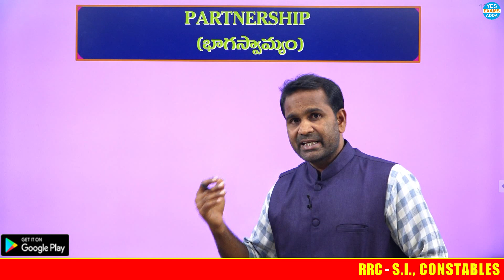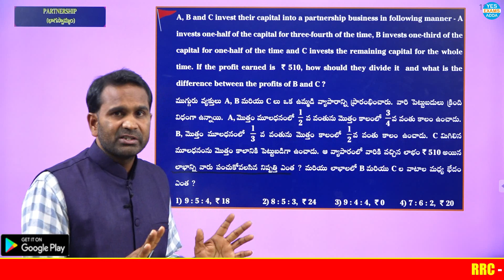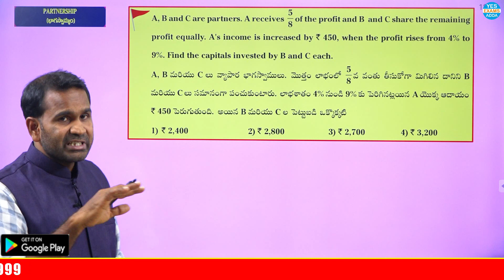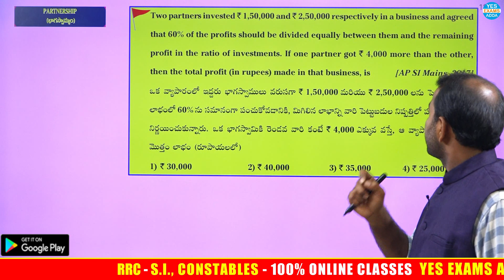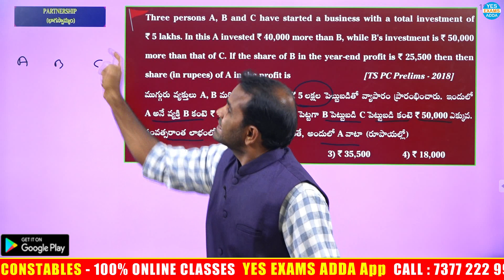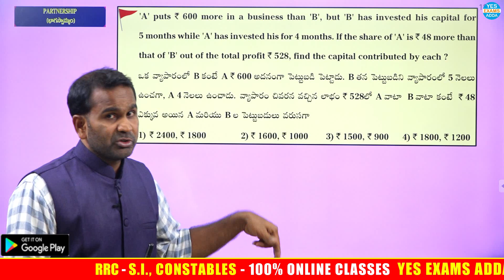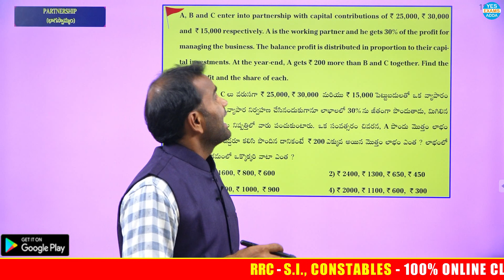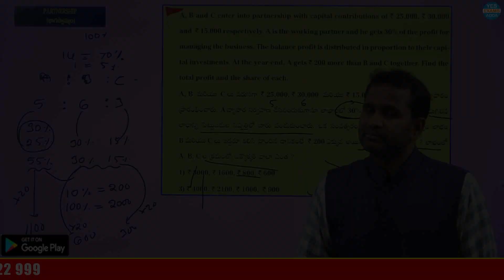RRC - SI..,CONSTABLES || అర్థమెటిక్ || భాగస్వామ్యం || YES EXAMS ADDA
​ @YES EXAMS ADDA
SI..,CONSTABLES || PRELIMS+MAINS FULL COURSE ONLY 999/-